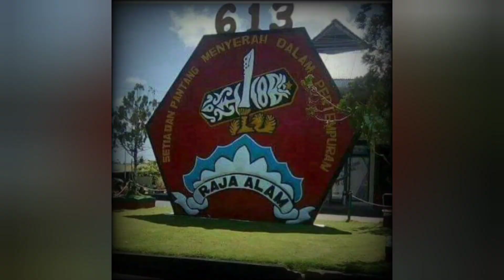450 PRAJURIT YONIF RAIDER 613 RAJA ALAM TIBA DI TIMIKA PAPUA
Senin 26 April 2021, 450 Prajurit Yonif  Raider 613 Raja Alam Tiba di Timika Papua.

sumber Video : Radar Tarakan Tv